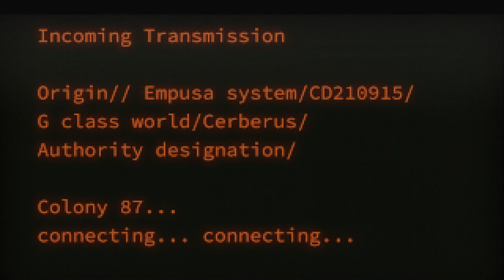Colony 87 Wave 4 Kickstarter Trailer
The next Crooked Dice Kickstarter arrives on 12 October! The fourth wave of our retro sci-fi civilians explodes with 55 new sculpts! Four new themed sets and loads of add ons and freebies!